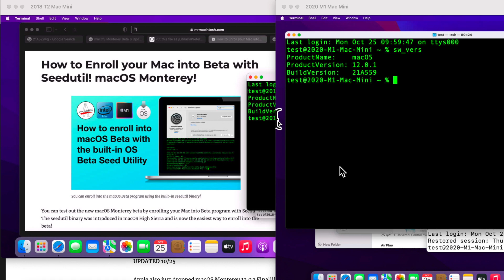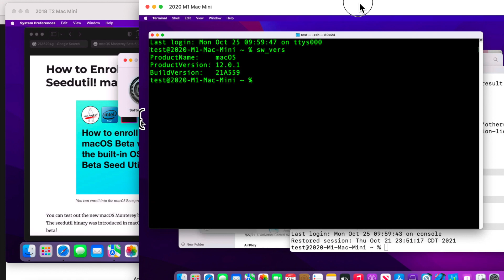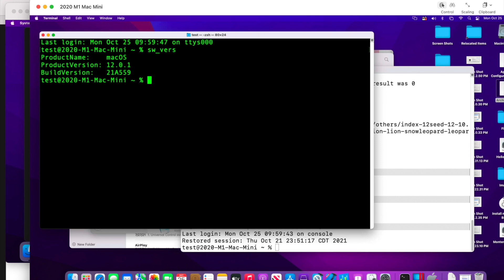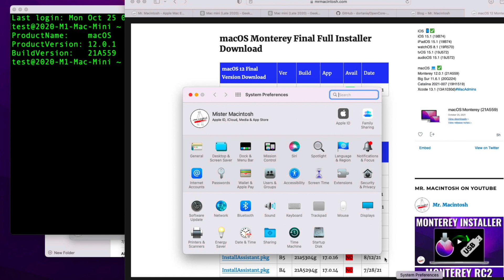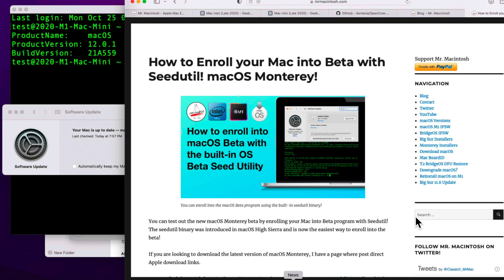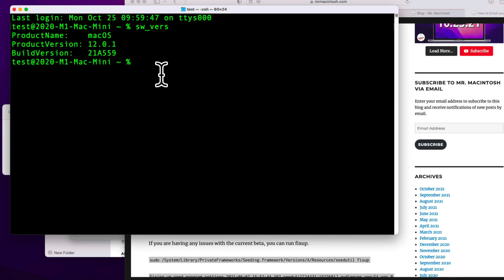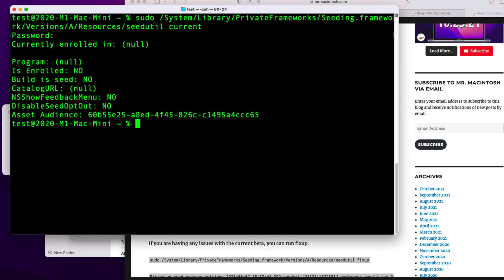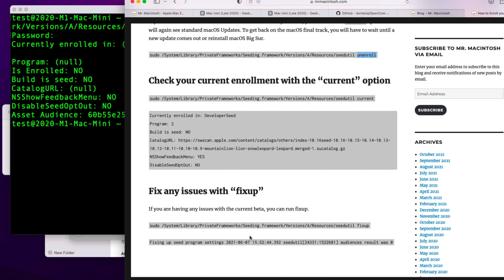Update macOS Monterey Beta to Final / Public Release Version!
Do you still have macOS Big Sur Monterey Beta installed and want to move to the public release? I will show you how to update from Monterey Beta to the final version in this video.  You will not lose any data and I show you step by step how to install the delta update!

Chapters
0:00 Intro & Welcome
0:27 Starting - A final version of macOS needs to be available
1:19 First Mac on Beta 10 to Monterey final
1:53 Remove the Public Beta profile
2:46 2nd Mac is on Monterey RC2 = Final Version
4:40 Remove the Developer Beta profile.
5:10 Using seedutil to add and remove beta
7:11 Thank you

Update Monterey Beta to Final Version
Update Monterey Beta to Public Stable Release

You can remove the Beta Profile using the Software Update Pane or with seedutil.

Commands

Unenroll in Developer Seed
sudo /System/Library/PrivateFrameworks/Seeding.framework/Versions/A/Resources/seedutil unenroll

Enroll In Developer Seed
sudo /System/Library/PrivateFrameworks/Seeding.framework/Versions/A/Resources/seedutil enroll DeveloperSeed

macOS 12 Monterey is here!

macOS Monterey [FACTORY ERASE NEW FEATURE] “Erase all Content & Settings” RESET MAC IN ONLY 2 MIN!!!

This database will contain download links for macOS 12 full Installer pkg files (InstallAssistant.pkg). This file is the same full installer that you would download directly from the App Store for Intel and Apple Silicon M1 Mac Computers. The InstallAssistant.pkg is stored on Apple's servers and contains the full "Install macOS.app". Once downloaded, all you need to do is install the pkg and the full installer of macOS will be in your applications folder. This change was made when Apple revised the full installer for Big Sur. The InstallAssistant.pkg is not available for Catalina or Mojave.

Links
- Apple Mac Enterprise IT Blog & macOS News for MacAdmins

Mac Transition to Apple Silicon Everything you need to know!

New Article How to reinstall macOS on your Apple Silicon Mac

macOS ISPW Firmware Database - Download Full macOS ISPW Files!

macOS Updates Database! – OS, Xprotect & App Version Database

If it wasn't for him, I would not even be on YouTube today.